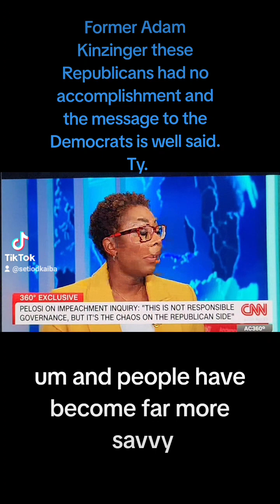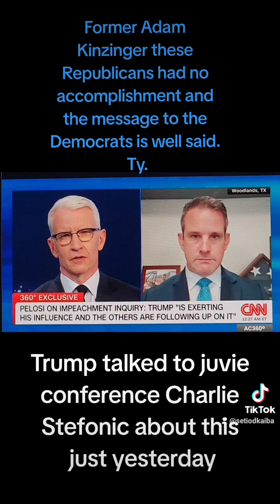September 14, 2023